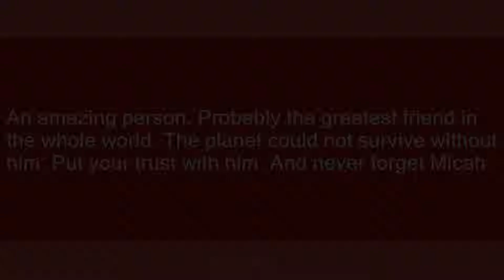Micah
Slang flashcards: